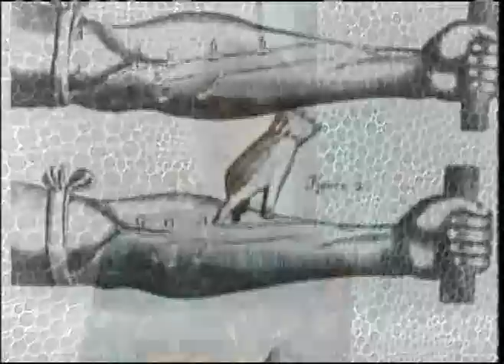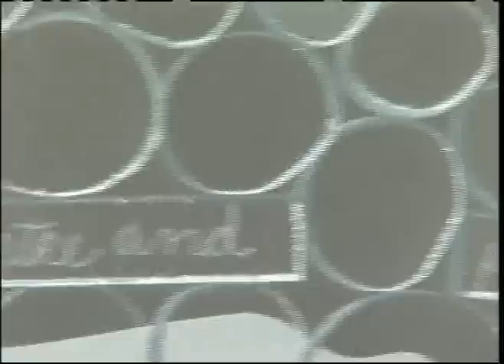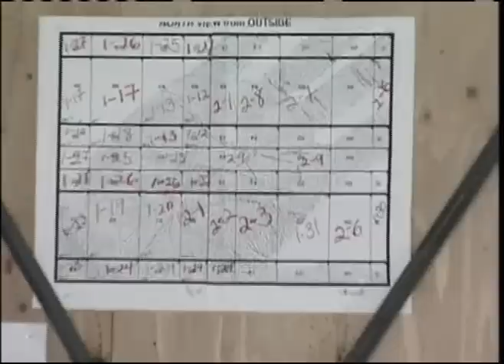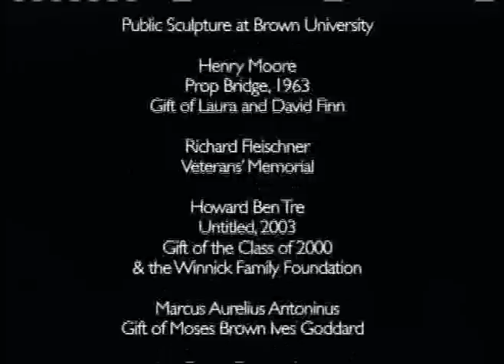Lines of Sight by Diane Samuels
Lines of Sight is made from and within 140 custom-manufactured, double-pane windows, totaling over 3800 square feet of window surface. Each window is completely filled with free-floating glass elements such as magnifying lenses, beads, prisms, and disks. Over 750,000 of these elements were hand-placed into the windows by the artist and her assistant, Maggie Haas. Interspersed throughout are 7,500 small glass rectangles, hand-engraved by the artist with excerpts of poetry or prose along with the author's name and birth date. The quotations span centuries and were submitted by hundreds of Brown students, faculty, administration, staff, friends, and alums, as well as the artist herself. They speak to the theme of observing the world, paying attention, and looking closely—activities common to artists and scientists.